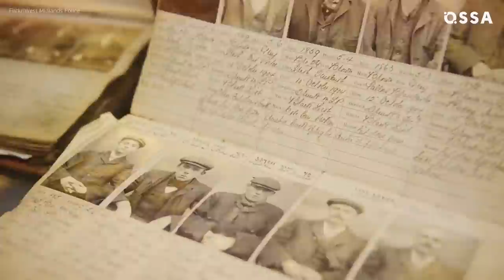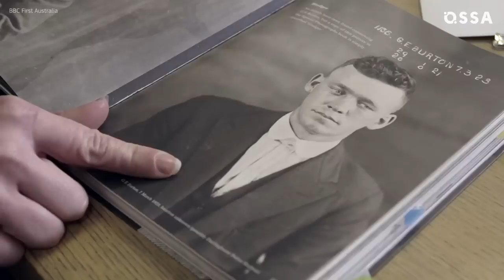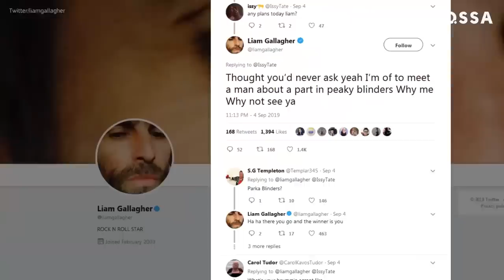Hidden Details You Missed In Peaky Blinders |⭐ OSSA Reviews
Peaky Blinders is a hit series, based on true events. But how accurate Peaky Blinders are? What was Steven Knight’s inspiration? Who were the real Peaky Blinders? Which characters and events we see in the series were real?

The dark world of Peaky Blinders captivates fans all over the world partially because some parts of this highly-praised crime drama are actually true. The series is loosely based on the 1920’s real-life Peaky Blinders gang from Birmingham. The stories about the incredible but fearsome characters with their peaked caps and shiny black boots later became what we now know as the Peaky Blinders series. Do you want to know how and when Peaky Blinders series ends?

Knight’s ambition was to make a story of a family between two wars, so the Season 7 will end with the first air raid siren in 1939. But what about the fate of lead character Tommy Shelby? Is there a possibility of any kind of a happy ending for him? Steven Knight revealed that by the end of Season 7, Tommy will undergo a transformation to give him a kind of redemption arc for all of his deeds and misdeeds. By the way, Knight confirmed that Liam Gallagher expressed an interest in making an appearance on the show. Which other celebrities are die-hard Peaky Blinders fans? Will we see Brad Pitt walking next to Tommy Shelby?

Is it true that David Bowie was a great fan of the show? What did David Beckham do on the set of Peaky Blinders? Watch this video to discover all behind the scene details on Peaky Blinders series!